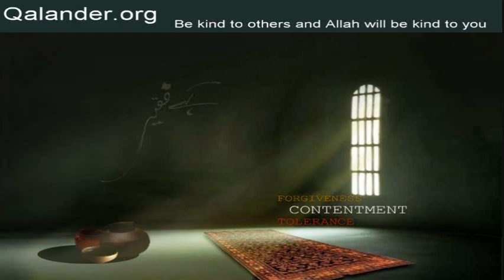Lecture 10 - Part 4 of 5 - Naikee aur Taqwa - 12-06-2005 - Lectures by Mr. Sarfraz A. Shah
Lecture 10 - Topic: Naikee aur Taqwa